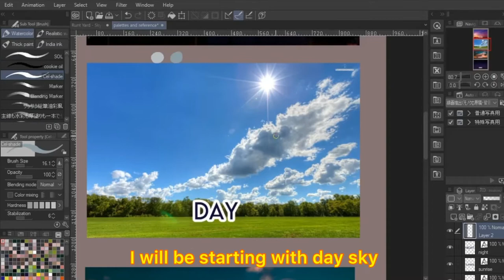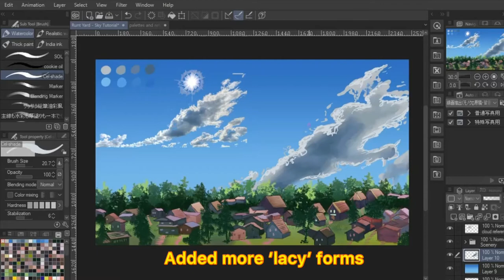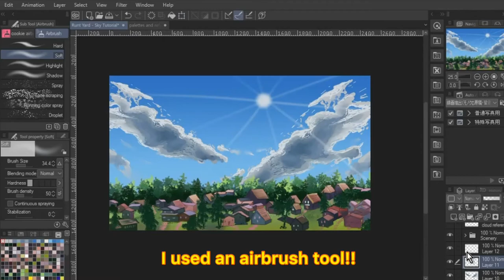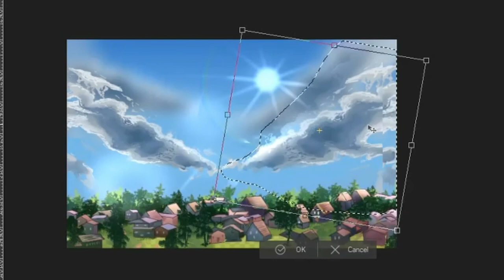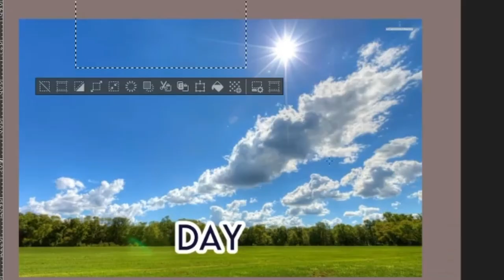Timelapse Tutorial: How to Fast Paint A Sky (and How to Shift into Different Colours) Part 1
I haven't do tutorials for quite a while. Maybe Part2/3 will be up soon.!